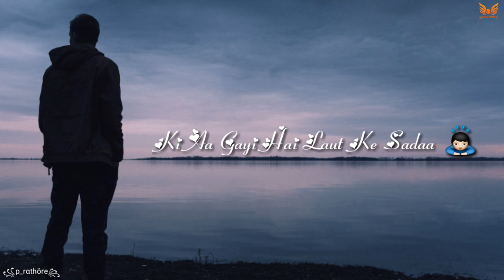khushi ke pal kahan dhundu status new sad song lyrics status